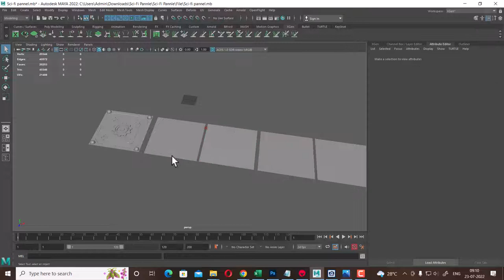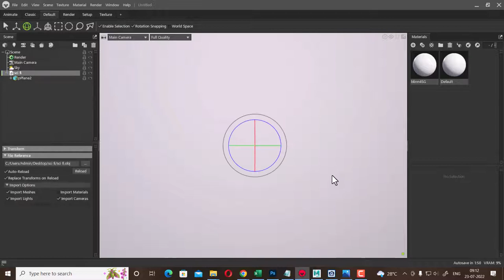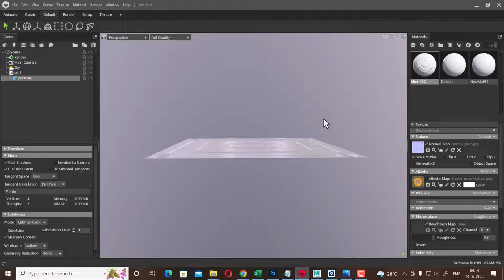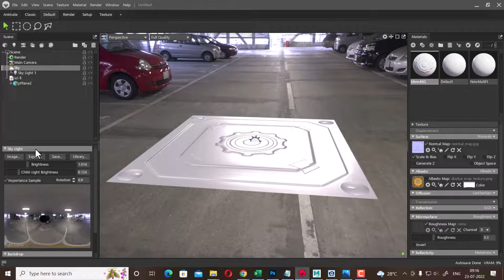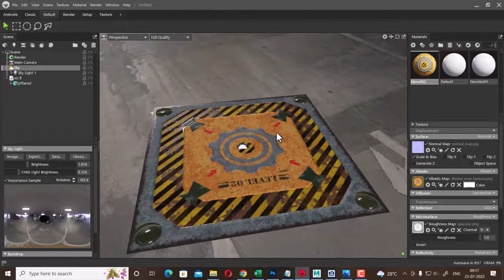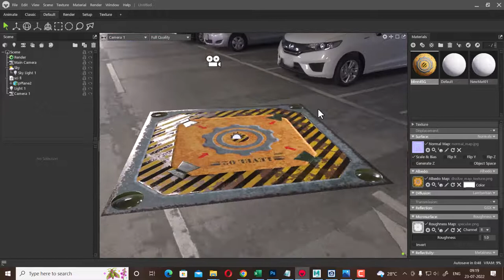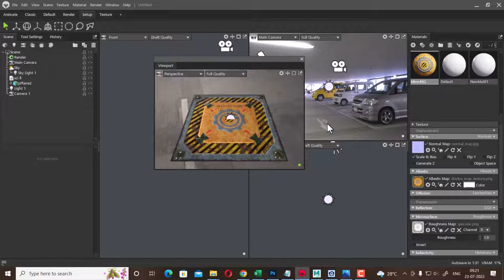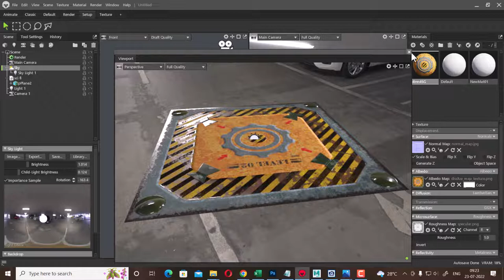marmoset toolbag| how to use marmoset| normal map| diffuse map| Albedo map|maya to marmoset with map